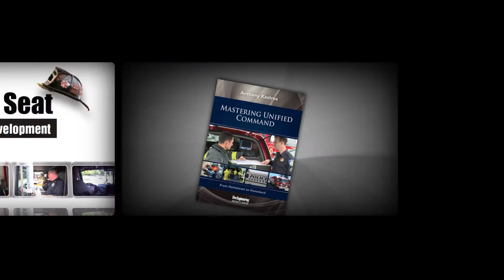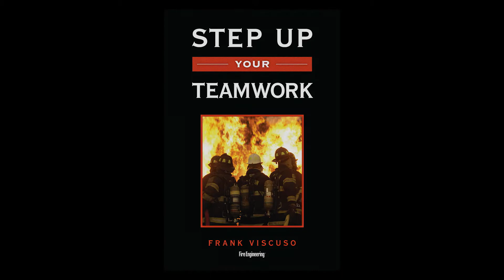Frank Viscuso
Frank Viscuso discusses his new book Step Up Your Team Work at FDIC 2015.